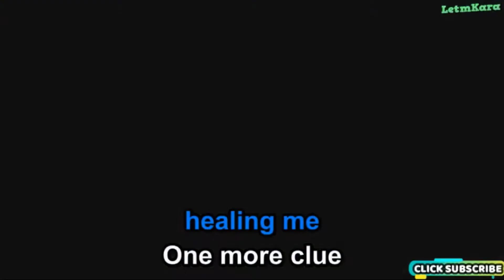Healing By Deniece Williams Karaoke "LetmKara"